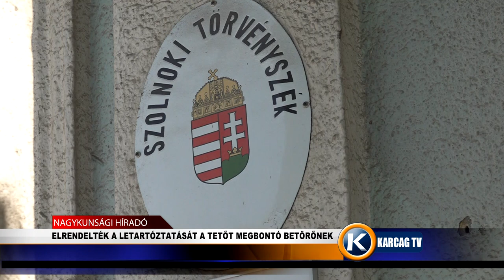ELRENDELTÉK A LETARTÓZTATÁSÁT A TETŐT MEGBONTÓ BETÖRŐNEK